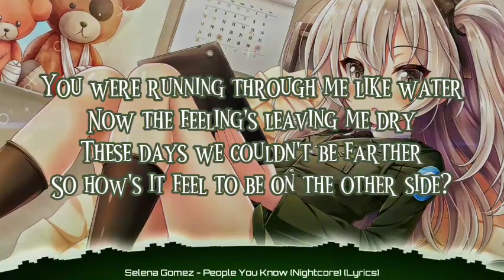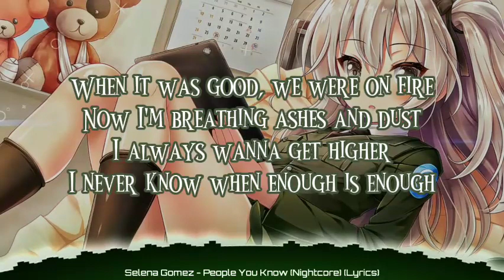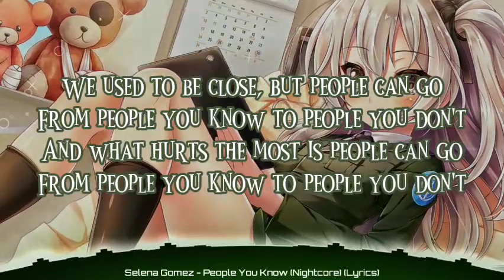Selena Gomez - People You Know (Nightcore) (Lyrics)